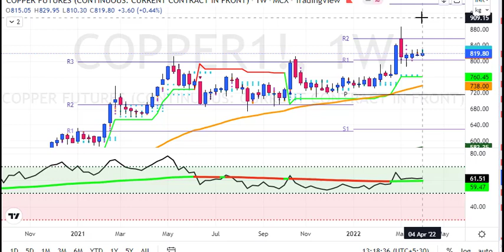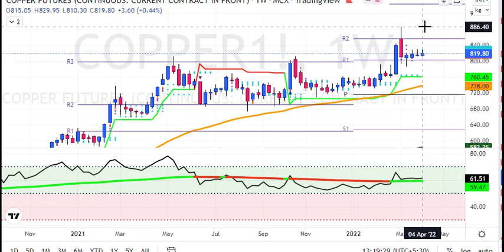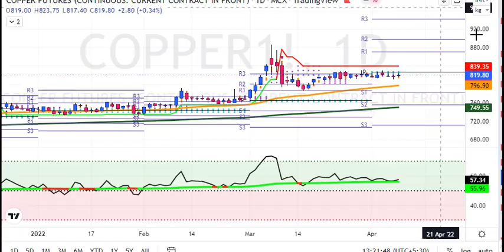My Copper Weekly Analysis 11 to 15 April 2022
1. Daily 1-2 Nifty Banknifty future tips
2. Intraday and Positional (2-3 days holding ) calls
3. 90% profit making accuracy with 1:2 risk reward ratio
4. must have capacity to maintain 3 Lakhs+
5. Expected monthly average returns are 75K to 80K
6. Charges 5k/monthly or 30k/yearly.

1. Daily 1-2 Nifty banknifty & stock Options tips
2. Intraday and Positional (2-3 days holding) calls
3. 90% profit making accuracy with 1:2 risk reward ratio
4. Must have capacity to maintain 50k+
5. Expected monthly average returns are 20K to 25k
6. Charges 3k/monthly or 12k/yearly.

1. Daily 1-3 calls in gold, silver, copper, crudeoil & naturalgas futures
2. Intraday and Positional (2-3 days holding ) calls
3. 90% profit making accuracy with 1:2 risk reward ratio
4. must have capacity to maintain 5-6 lakhs
5. Expected monthly average returns are 1 to 1.25 lakhs
6. charges 5k/monthly or 30k/yearly.

1. Daily 1-2 calls in rupee futures
2. Intraday and Positional (2-3 days holding ) calls
3. 90% profit making accuracy with 1: risk reward ratio
4. must have capacity to maintain 60k t 100k+
5. Expected monthly average returns are 40K to 43K
6. Charges 5k/monthly or 30k/yearly.

1. Daily 1-2 calls in NSE Stocks
2. Pure Intraday calls
3. 90% profit making accuracy with 1:2 risk reward ratio
4. must have capacity to maintain 50k
5. take each position worth 1 lakhs rupees
6. Expected monthly average returns are 20K to 25K
7. charges 3k/monthly or 12k/yearly.

1. Fix Returns (3 to 5% / Month).
•1 Months Prior intimation is required for Permanent closure.

2.High Risk Higher Return Account Management
•30:70 Profit Sharing basis.
• 10K Security Deposit (Refundable at end).